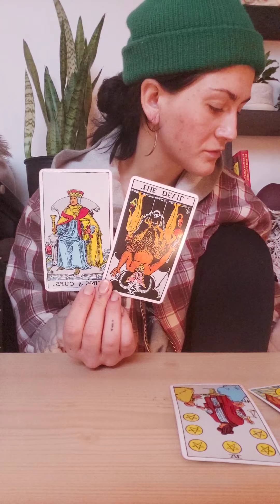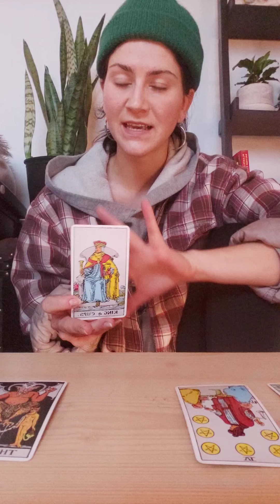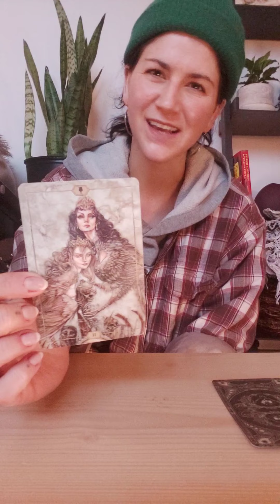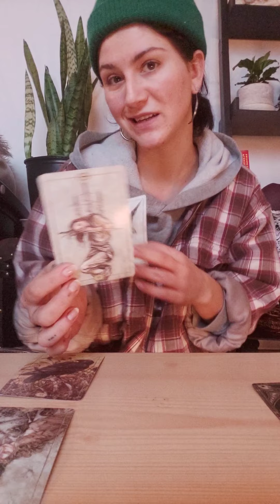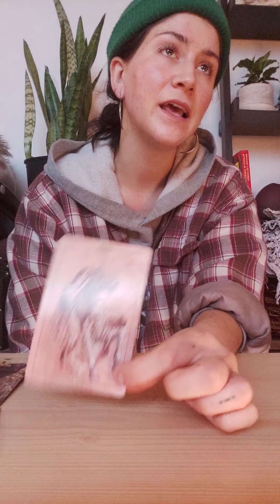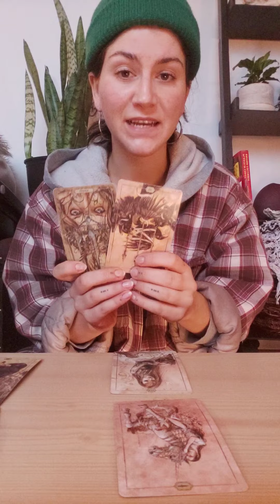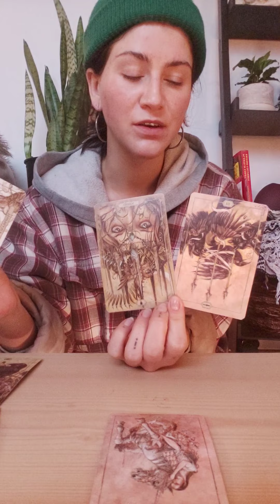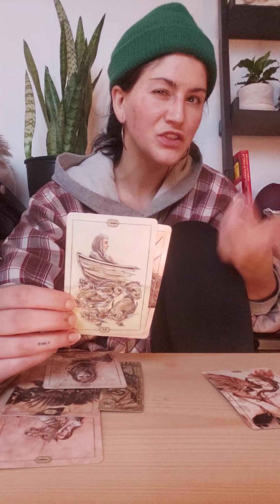pick a card January 2-8 2021 🥳 stay the course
hello lovers welcome to the new year! here is the weekly energy
card 1: 6:17
card 2: 9:00
card 3: 11:51

sending love,
Claire

Tarot reading is meant as spiritual guidance and should be taken in that context. Any concerns relating to health or finances should be directed to a professional in those fields.